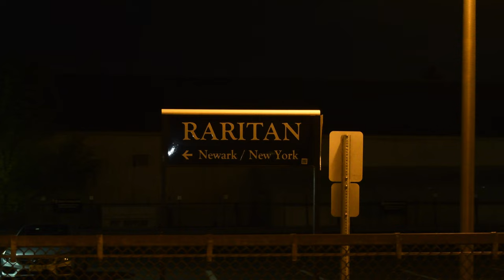Chasing NJT Stone Train X4102 On the Middlebrook Industrial, Raritan - Bridgewater, NJ 4/27/23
For the first time in 11 years, NJT has ran a stone extra up to Stavola's Bound Brook Quarry in Bridgewater, NJ. With Stavola having gotten the contract back to provide stone to NJT, the recently reactivated Middlebrook Industrial will now be used for bringing ballast trains to and from the quarry for use in numerous rail projects they have going on across their system. Shooting any moving train on this line has been on the list for pretty much all my life. Growing up in the area, I would pass over the tracks frequently and wonder what they were used for, and when I could see trains running on it. Upon delving into the hobby more I learned that in the late 2000's - early 2010's up until 2012, NJT used the Middlebrook quite frequently to access Stavola, and NS would run the MA-20 to service Somerville Lumber which had a spur on the line about a quarter mile south of the quarry. Once business dried up for NS at Somerville Lumber, and Stavola lost the contract to provide stone to NJT to a business up in Hawthorne (along with a massive project by the DOT to undercut US 22 under the tracks severing connection to the quarry), it seemed like the fate of the Middlebrook Industrial was sealed and the would go abandoned. However, recent reactivation of the line by NS in 2019 breathed new life into the possibility of trains returning. New crossings were installed and others had been refurbished, and the completion of the US 22 project a few years prior would allow trains to be able to access the quarry again. Test runs were done by NS in 2019 for Stavola to export stone, but must have failed because again the line went dormant. Fast forward 4 years to 2023, and now Stavola is again handling stone for NJT, the recently reactivated Middlebrook Industrial will now be used for bringing ballast trains to and from the quarry for use in numerous rail projects they have going on across their system.

Several friends and I started the chase of NJTR X4102 in Raritan, NJ at the station just East of Raritan Yard. Once the crew shoved the train out of Raritan towards the Middlebrook, the chase was on and it was off to the first spot along Main St. in Bridgewater. The crossing on Main St., like many others along the line, are rigged into the traffic light system to alert drivers of the oncoming train along with the run of the mill crossbuck and flashing lights. The crew must wait until the traffic lights cycle to stop traffic before proceeding, this scene highlights the unique warning set up pretty well. Unfortunately for the crew, the train lost its air upon trying to take the crossing so they would need to make two attempts at crossing Main St. Once they cleared the crossing we followed them up the line. Driveways that cross the tracks into local businesses are plentiful along the Middlebrook, and the crew had to cautiously cross each one. This allowed for ample chances to catch up to the train as they made their way up. After crossing Route 28 the train ascended the very steep grade up to the quarry, and needed to be notched up to stand a chance at making the hill. At the top of the hill are multiple derails set in place to prevent runaway cars, and like the crossings they would also eat away at the run time up the branch allowing for more shots. After dropping the train off in the quarry, the crew would take the light engine back down the Middlebrook and head West to Raritan to tie up. Overall I was impressed with how the camera did under the conditions of low light, and went home more than satisfied with the footage and hope you all will be as well. It might seem like a little rinky dink branch line to most, but its not often you see freight moves on NJT and the sentimental value of finally being able to witness a train working here where I grew up is absolutely priceless.